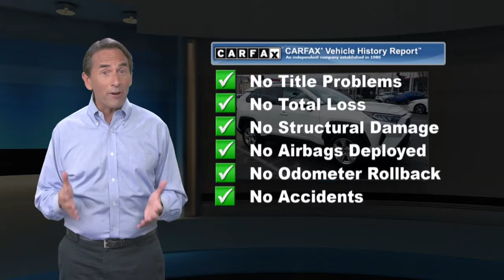Certified 2019 Toyota RAV4 XLE, Ardmore, PA U17840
Ardmore Toyota

Toyota Safety Sense 2.0: Pre-Collision Sys w/Pedestrian Detection, Full-Speed Range Dynamic Radar Cruise Control, Lane Departure Alert w/Steering Assist, Lane Tracing Assist, Automatic High Beams, Road Sign Assist Star Safety System: VSC, TRAC, ABS, Elect Brake-Force Distribution, Brake Assist(BA) & Smart Stop Technology (SST) Integrated Back-Up Camera Eight Airbags Blind Spot Monitor with Rear Cross Traffic Alert LATCH-Lower Anchor & Tether for CHildrenEXTERIOR17-in. Five-Spoke Silver Alloy Wheels LED Headlights/Daytime Running Lights Integrated Fog Lights Color-Keyed Heated Power Outside Mirrors Power Tilt/Slide Moonroof Low Profile Roof RailsINTERIOREntune 3.0 Audio 7.0" Touch Screen, 6 Speakers, HandsFree Bluetooth Phone/Music, USB Media Port, 4 USB Charge-Ports, Siri Eyes Free, Apple CarPlay Compatible Two 12V/120W Power Outlets 4.2" Color Multi-Information Display Dual Zone Auto A/C with Rear Vents Smart Key System w/Push Button Start Fabric Seats Electronic Parking Brake Rear Cargo Area Cover

[RLVID:5459:8be0b14e80d819e2:2235b06d9fff474f:1]